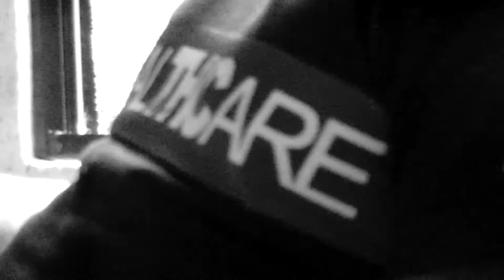The Higher Class | Be a Good One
THC's style of appreciating Culture.